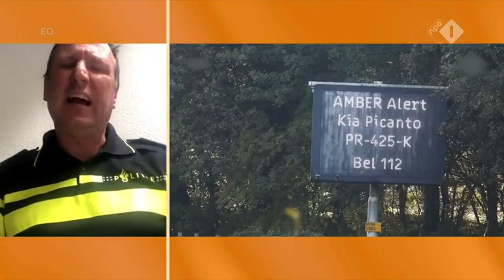Marco van Rossum vertelt het laatste nieuws over de zoekactie naar de vermiste Hebe en Sanne | Op1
Marco van Rossum van de politie Oost-Brabant vertelt het laatste nieuws over de zoekactie naar de vermiste Hebe en Sanne. ‘’Het fysieke zoeken is gestopt. Maar het onderzoek gaat in volle kracht vooruit, 24 uur per dag met een grote groep van rechercheurs.’’